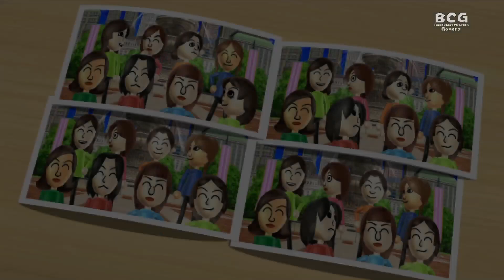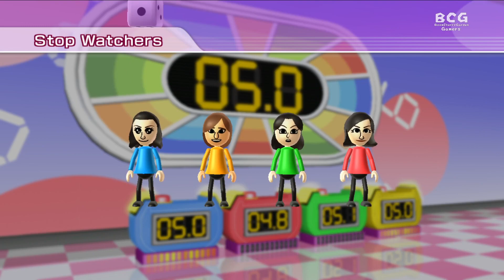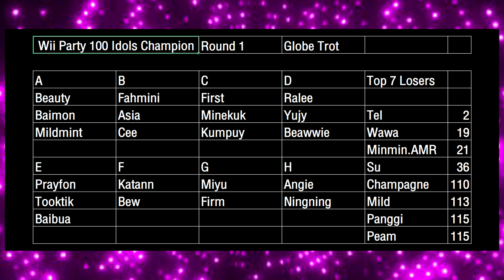Wii Party 100 Idols Champion SS2 Ep 27 Globe Trot Round 1 Game 21-4 Players (P2)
Wii Party 100 Idols Champion
Type: Globe Trot

*** Name in this game just emulate ***
Main purpose is play play and play for victory.

P1 - Peam
P2 - Kathi
P3 - Baibua
P4 - Amko

BoomCherryGarden let present the new gameplay program "Wii Party 100 Idols Champion"

This programmed is on-air to play "Wii Party 100 Idols Champion".

This game for today presents "Wii Party"
Simulating 100 Players (from 100 name famous Idols) into Mii Players.

BCG Gamers simulating Idols in to players on "Wii Party" in various type of games.

Season 2 "Globe Trot"
The gameplay is similar to Mario Party, collect coins to buy a souvenir photo, after 10+ turns the player get most souvenir photo (same as Star) get wins.

100 Players can compete to only "One Champion"

Round 2 - Divide 32 players into 8 groups. Win advance into Semi-Final round.
Semi-Final - Divide 8 players into 2 groups. Win advance into final round, 2nd place eliminated, 4 others play another game, Win and Worst advance to final round.
Final round - Simply 4 players play once. Win the player receive "The Champion".